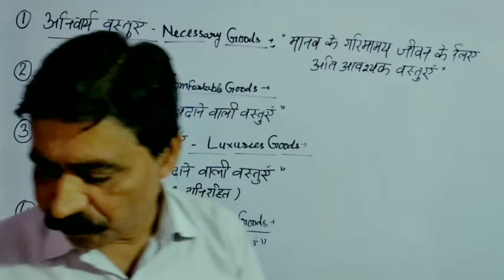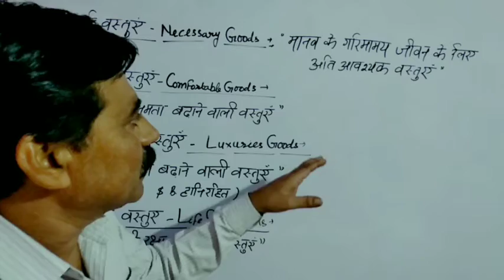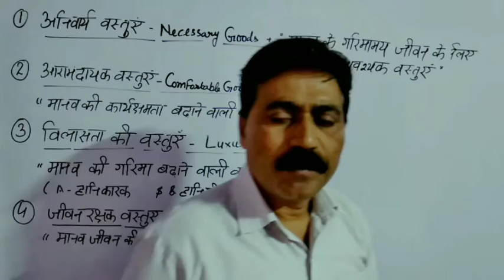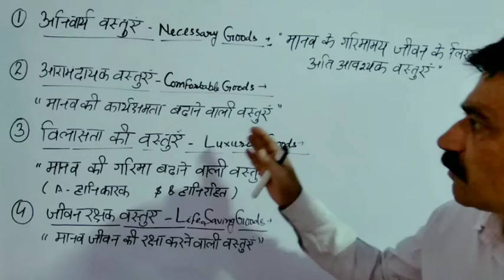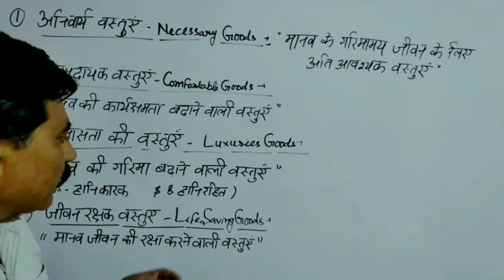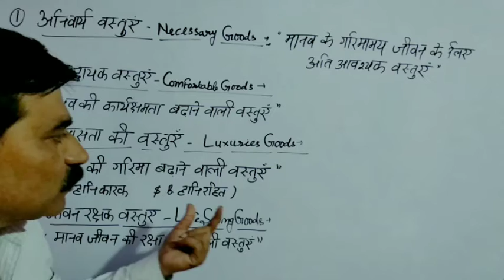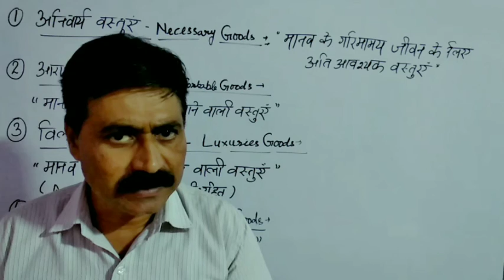Type Of Goods in Economics / माँग की लोच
upsc, GIFFIN GOODS, VEBLEN GOODS, INFERIOR, Normal, Luxury, Inferior, Public, Private, Free, All Types of Goods, indian economy for UPSC
ugc net commerce, nta ugc net crash course, complete topics of nta ugc net, jrf dreamers, club goods, private goods, public goods, common goods, types of goods